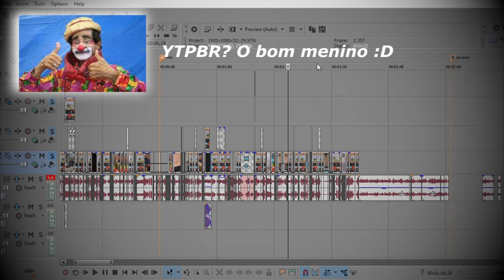YTPBR - CHURRASCO DE ASSALTO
o poop do bom menino é o que eu mais gosto dentre todos que já fiz, não sei explicar. Mas pode ser que seja quando eu estava num momento horrível e ele me deu uma inspiração a fazer e me deixar feliz editando kkkk, é isso talvez, ou não.